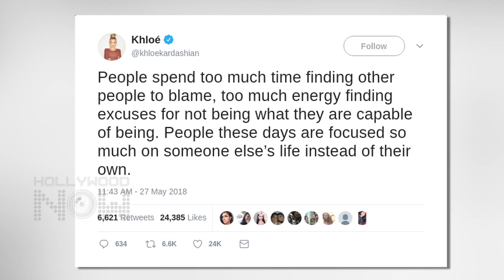Khloe Kardashian's RANT On Twitter Is For Tristan Thompson?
Khloe Kardashian took to some Twitter rant and it may have something to do with Tristan Thompson! WATCH!

Reporter: Alice Peter
Editor: Amit Gupta
Footage Courtesy: Splash New